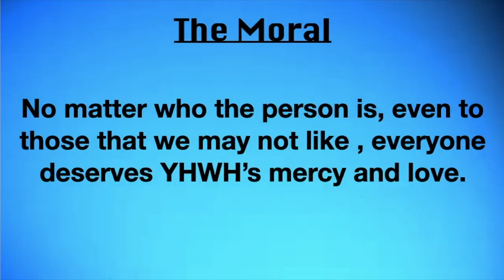The Story of Jonah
Shalom! This is the Story of Jonah!